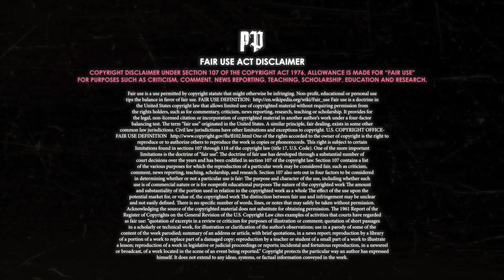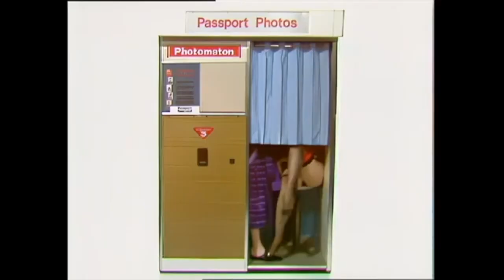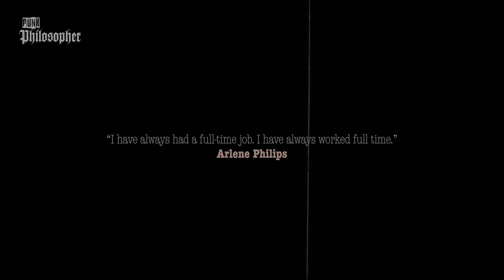Cult Pin-Ups: Hot Gossip | Kenny Everett Video Show | Cleo Rocos |Electric edit HD | Arlene Phillips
Hot Gossip were an English dance troupe & Cult pinups who made television appearances and in 1978 backed Sarah Brightman on her single "I Lost My Heart to a Starship Trooper.

Arlene Phillips moved to London to learn and teach developing American jazz dance routines. Employed as a dance teacher, she taught at locations including the Pineapple Dance Studios and the Italia Conti Stage School. In 1974, Phillips started forming the core of a troupe; Italia Conti student actress Lesley Manville turned her down.
Hot Gossip spent two years performing in Munkberry's club in Jermyn Street, London W1, where Phillips and manager/producers Michael Summerton and Iain Burton developed the group's dance act. Phillips, Summerton and Burton continued to work together for eight years, during which time Hot Gossip continued to enjoy wide popularity and success.

Hot Gossip were a regular feature of the 1978 The Kenny Everett Video Show, which he directed for Thames Television on ITV. The show ended in 1981 on ITV. Everett then moved to the BBC for The Kenny Everett Television Show, which did not feature Hot Gossip except in Season 4 in 1986.

The Raveonettes - Love in a trash can